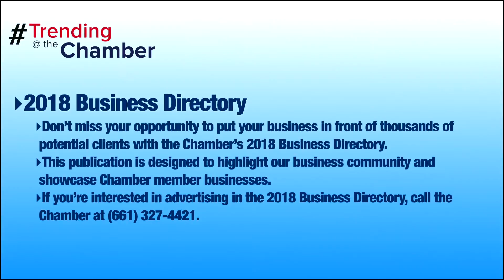Trending at the Chamber - August 15, 2017